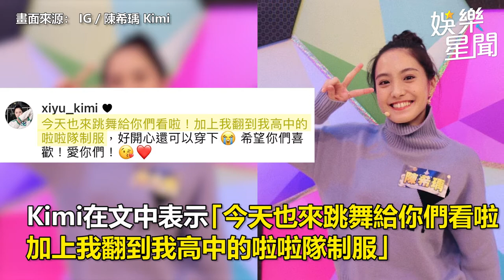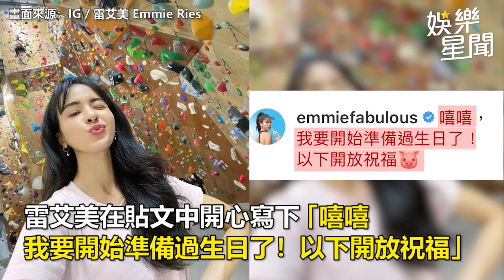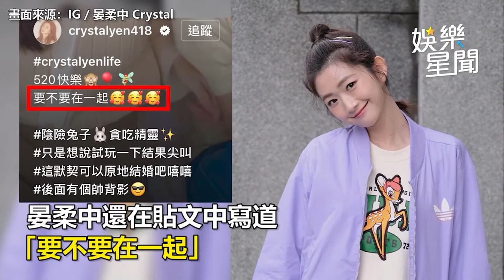穿啦啦隊服嗨跳愛你！《全明星》女神「美腿全洩」暈全網｜娛樂星聞